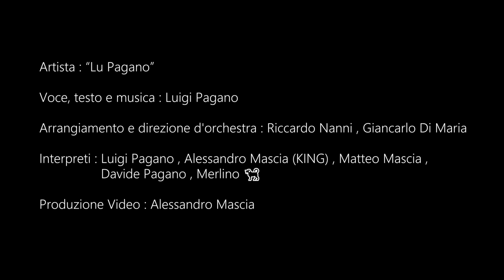CIK E CIAK -LU PAGANO- OFFICIAL VIDEO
"Cik e Ciak" è una canzone energica e coinvolgente che cattura l'attenzione dell'ascoltatore fin dalle prime note. L'introduzione è caratterizzata da un ritmo vivace e contagioso, con un mix di strumenti come chitarre elettriche, batteria e synth che creano un sound moderno e accattivante.

Il testo di "Cik e Ciak" è un inno all'entusiasmo e alla positività. Le parole evocano un'atmosfera di festa, spingendo l'ascoltatore a lasciarsi trasportare dal ritmo coinvolgente e a ballare senza freni. I versi sono orecchiabili e facilmente memorizzabili, rendendo la canzone perfetta per essere cantata a squarciagola durante i concerti o nelle feste.

La melodia di "Cik e Ciak" è ricca di variazioni e cambi di intensità, creando un'esperienza musicale dinamica e avvincente. Il ritornello è particolarmente accattivante, con un hook orecchiabile che si insinua nella mente dell'ascoltatore fin dalla prima ripetizione.

Il video musicale di "Cik e Ciak" è un'esplosione di colori, energia e movimento. Ambientato in luoghi festosi e vivaci, il video cattura l'atmosfera gioiosa della canzone. Le immagini si alternano tra scene di un concerto coinvolgente, dove l'artista si esibisce con passione sul palco, e momenti di festa con un pubblico festante che balla e si diverte.

In sintesi, "Cik e Ciak" è una canzone che unisce ritmo contagioso, testo orecchiabile e un video coinvolgente, creando un'esperienza musicale entusiasmante che invita l'ascoltatore a lasciarsi andare e godere di ogni istante.